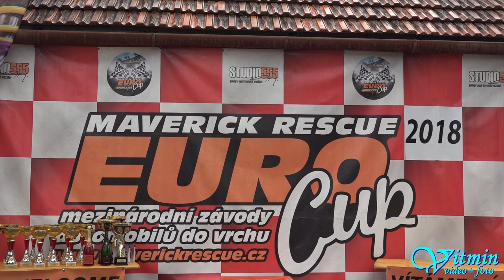Michal Novický - Ligier JS49 Honda - XIII. Divácká 13° - Česká trofej 2018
Michal Novický si v sobotním závodě s plackou Ligier JS49 Honda dojel pro vítězství ve třídě E2H-SC-2000 a také celkově v České trofeji. V nedělním závodě na Divácké 13° se už musel spokojit s místem druhým. A to jak ve třídě, tak i celkově v České trofeji.